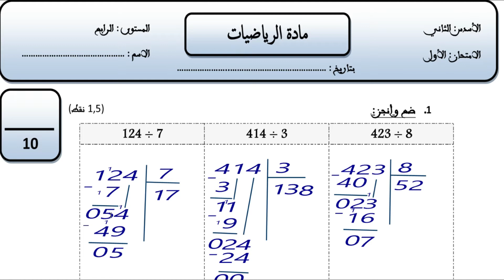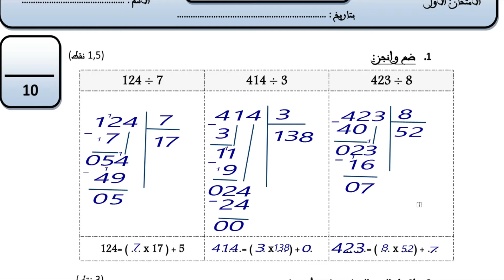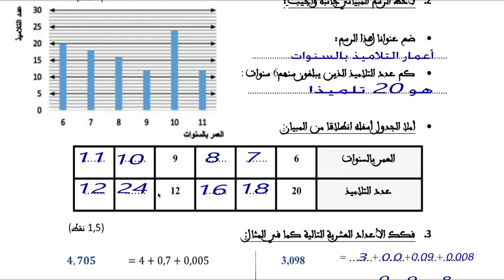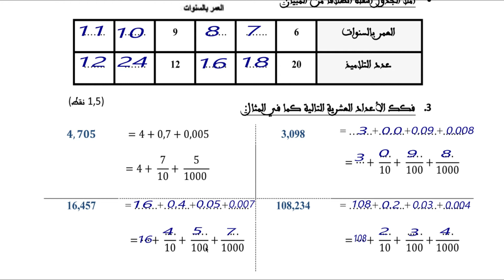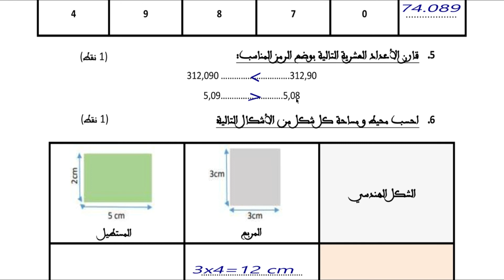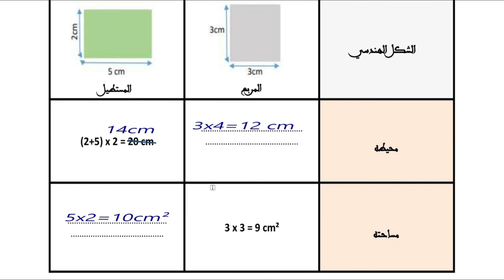(تضحيح)نموذج2 الفرض المحروس1الدورة الثانية الرياضيات المستوى الرابع ابتدائي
نموذج2 الفرض المحروس1الدورة الثانية الرياضيات المستوى الرابع ابتدائي@nafida77